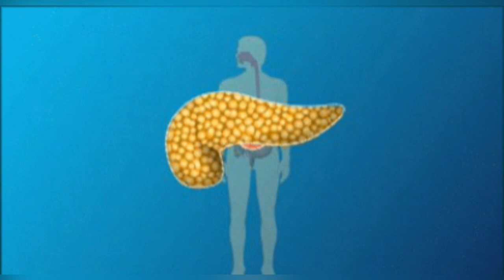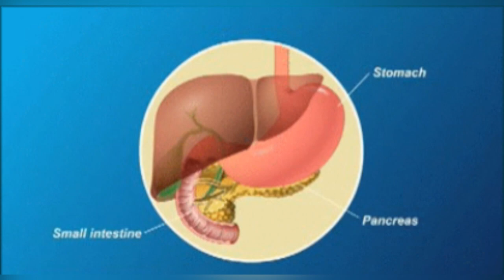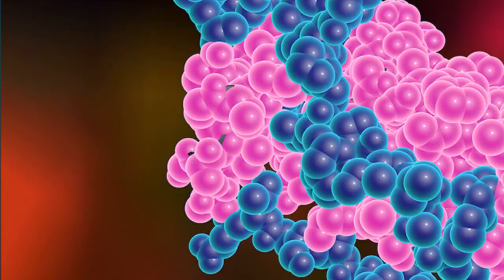Why Do We Feel Hungry? हमें भूख क्यों लगती है ? { Detailed Explanation }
Our bodies are finely tuned machines and they need fuel to function. Cells present in our body need the energy to manufacture new proteins and to make chemical reactions function appropriately. So, we need to eat for our survival and to gain energy to function but, there’s some complex science behind eating.

Watch this amazing video with us .

Why do we sweat? - Why do we sweat?